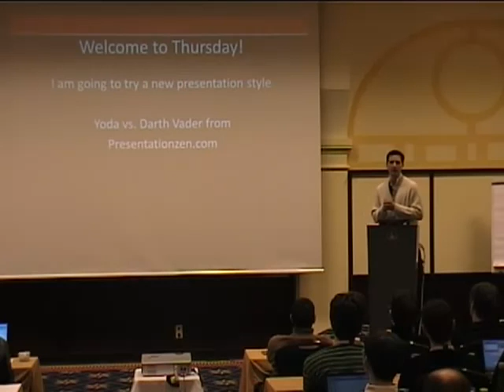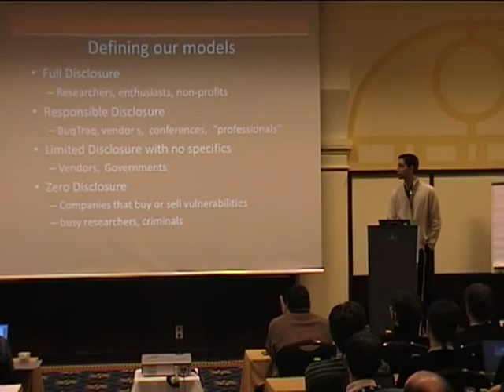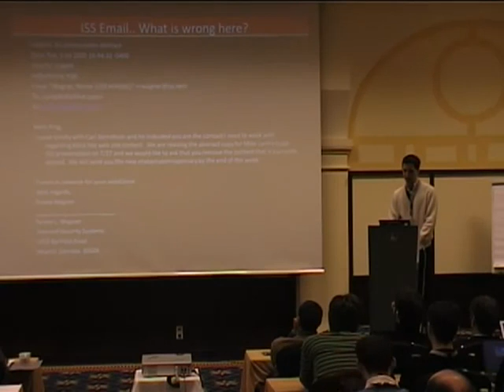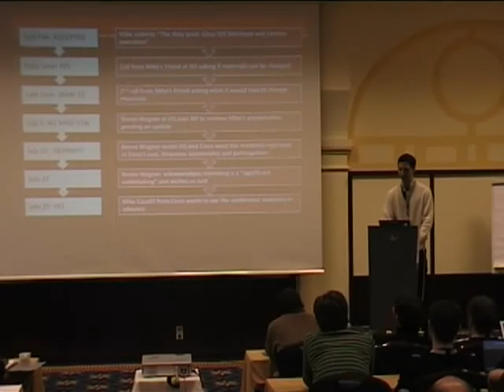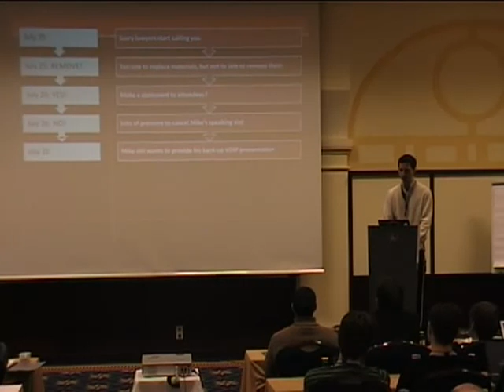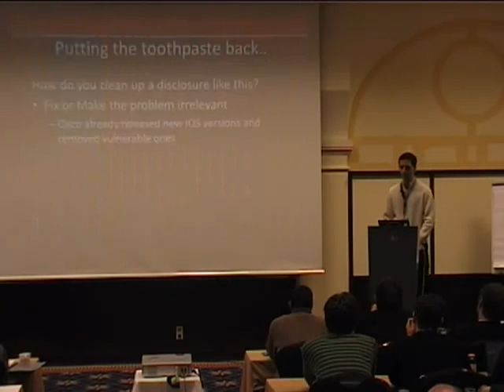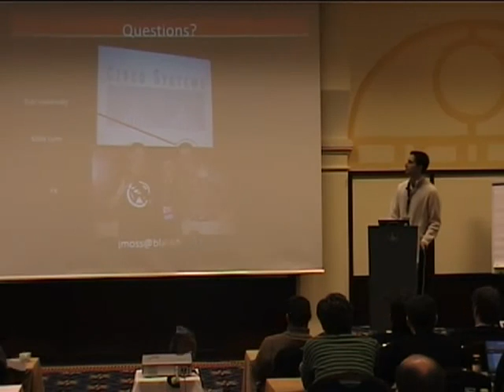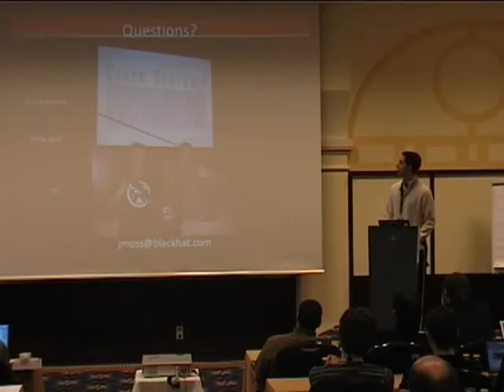DeepSec 2007 Reasonable Disclosure